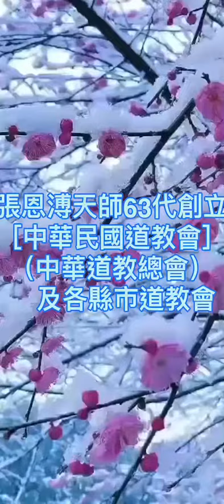道在何處？5